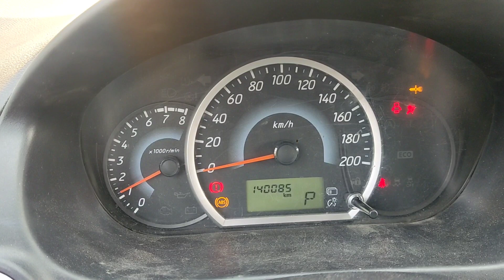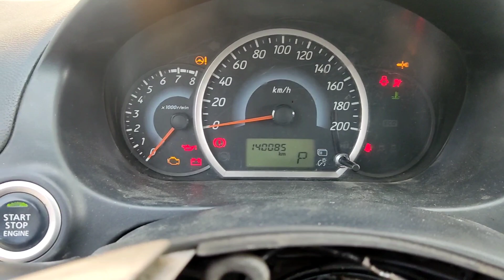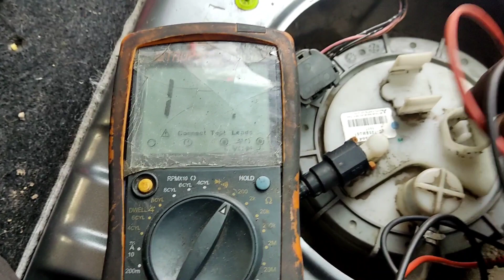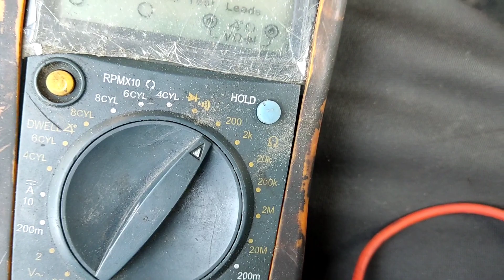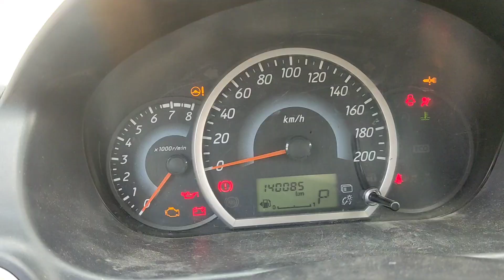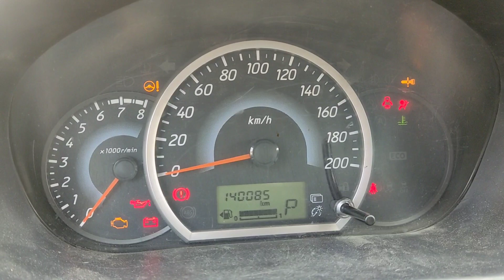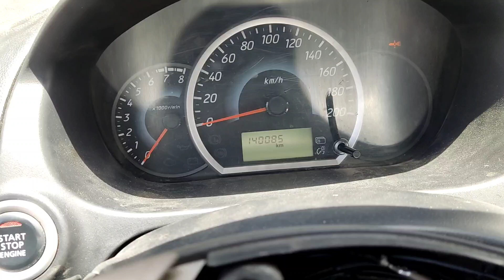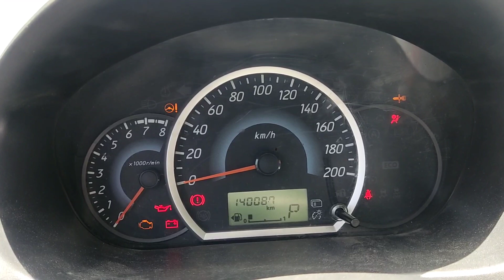No sube medidor de gasolina attitude !!!